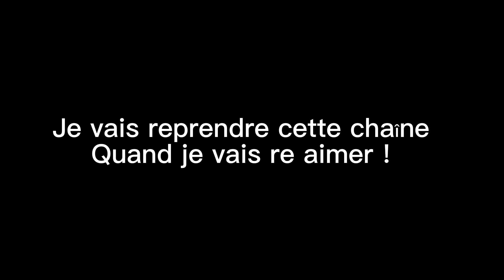Chaîne en pause (pour quelques mois !)